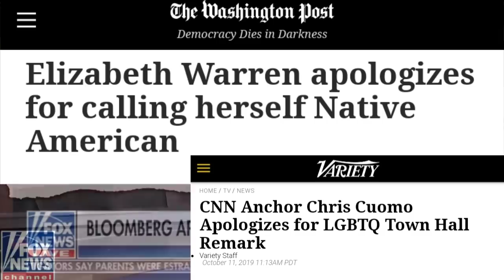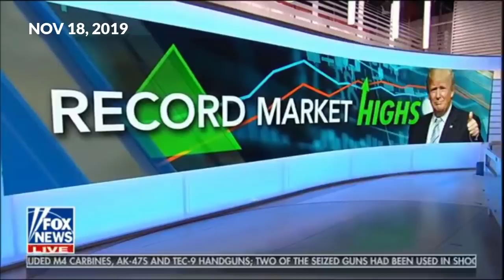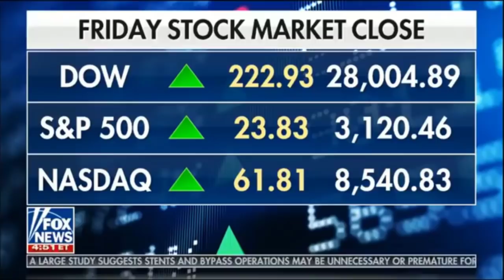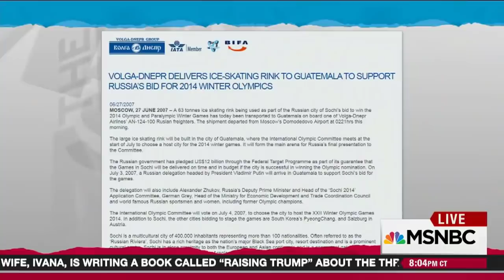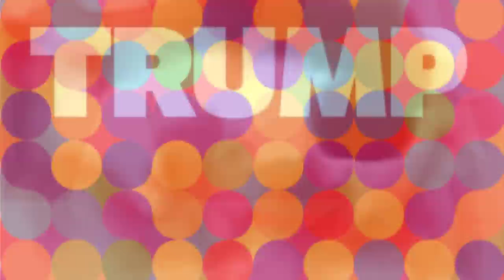🔴 Steve Rattner: The Liberal Media's Money "EXPERT" Humiliated, AGAIN! - 😂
These people really suck at their job. No other profession will allow you to be so bad, and you get to maintain employment...
*Please Support TFN*
Sign up @ the TFN mailing list
*If we get deleted again, I can send you updates.*